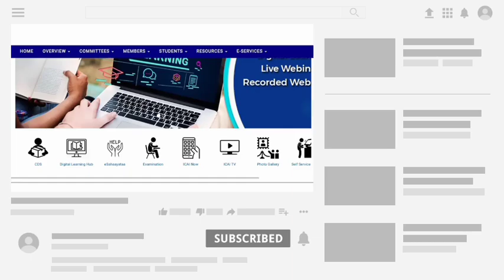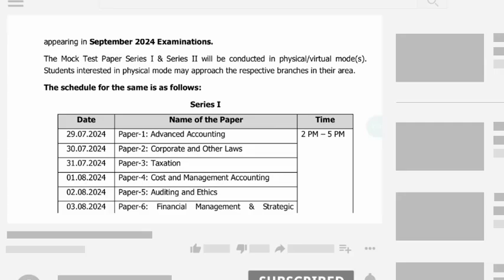Breaking News || CA Inter MTP Series 1 || Datesheet Out || CA Inter Exam Sep 2024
Grow knowledge telegram channel
In this video :-
grow knowledge
growknowledge
1. ca inter mock test series 1 sep 2024
2. ca inter mock tests september 2024
3. ca inter 1 sep 2024 mock exams
4. ca inter mock series sep 2024
5. ca inter sep 2024 test series
6. ca inter mock exam 1 sep 2024
7. ca inter mock test schedule sep 2024
8. ca inter 1 sep 2024 test papers
9. ca inter practice tests sep 2024
10. ca inter mock test registration sep 2024
- ca inter mock test series 1 sep 2024
- ca inter mock test series september 2024
- ca inter test series 1 sep 2024
- ca inter mock exams 1 sep 2024
- ca inter mock test papers sep 2024
- ca inter september mock test series 2024
- ca inter mock series 1 sep 2024
- ca inter mock test schedule sep 2024
- ca inter test series sep 2024
- ca inter september 2024 mock test
- ca inter mock test 2024 september
- ca inter mock test series date 1 sep 2024
- ca inter exam preparation mock test sep 2024
- ca inter mock test 1 september 2024
join instragram for personal chat guidence releted
I'm on Instagram as @gro_knowledge
how many subject in ca foundation